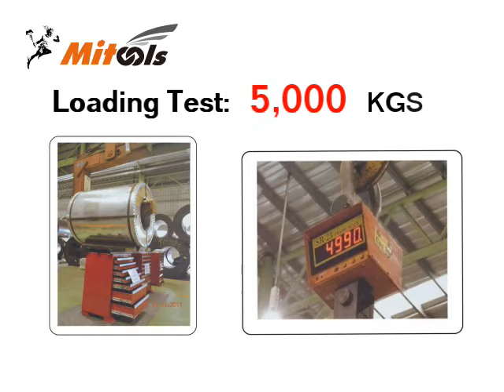Storage Tool Cabinet